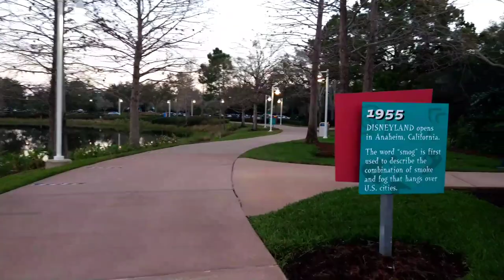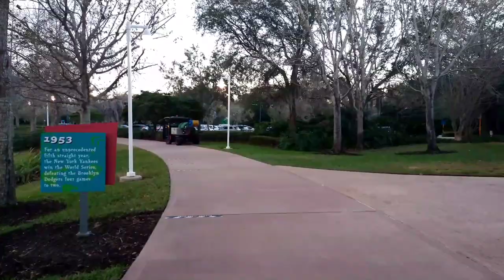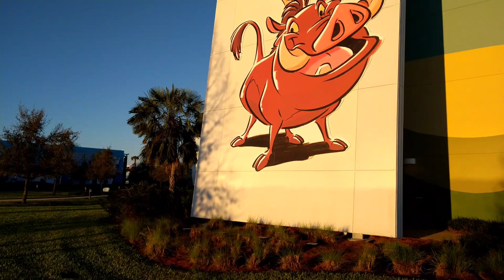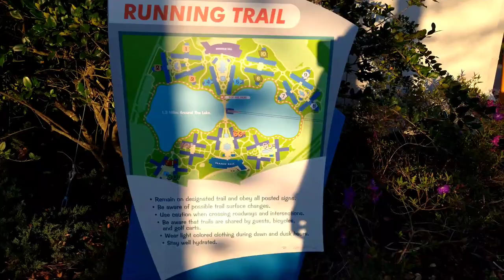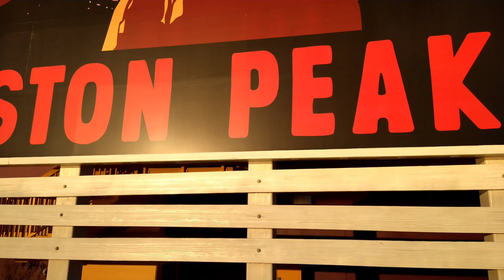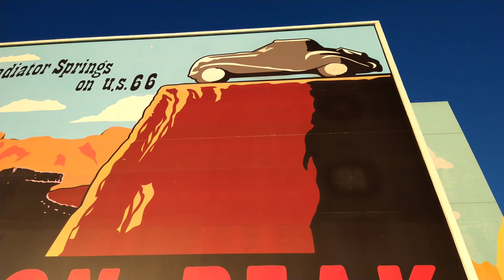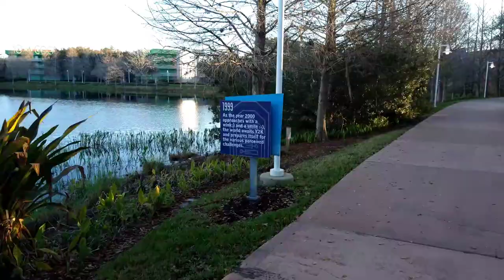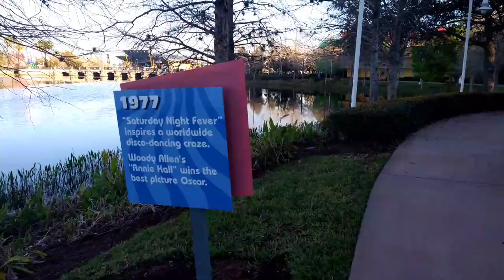Disney sunrise stroll around hourglass lake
An early morning sunrise stroll around hourglass lake within Disney's Pop Century and Art of Animation resorts. February 2021.